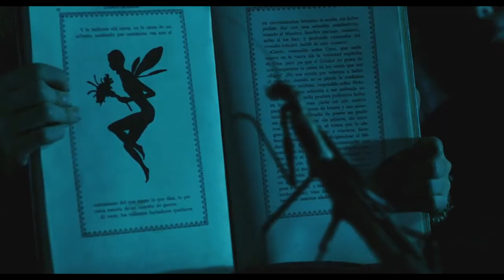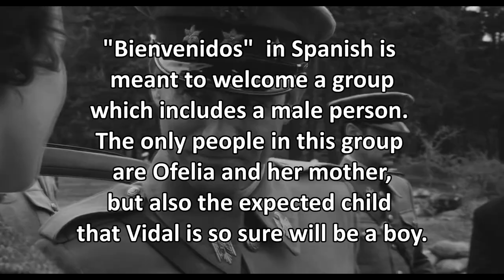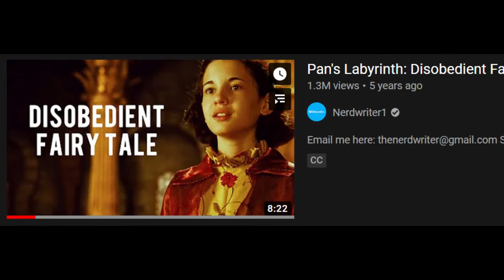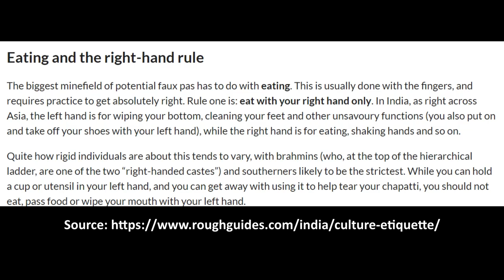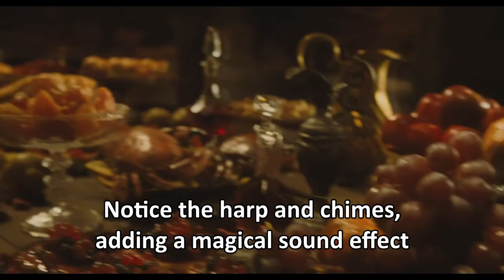Pan's Labyrinth: The Symbolism of Hands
Pan's Labyrinth is my favorite film of all time - and it runs even deeper than I thought at first.

Subtitling by Donald McDonald

Pan's Labyrinth (Spanish: El laberinto del fauno, lit. 'The Labyrinth of the Faun') is a 2006 Spanish-Mexican dark fantasy film written, directed and co-produced by Guillermo del Toro. The film stars Ivana Baquero, Sergi López, Maribel Verdú, Doug Jones, and Ariadna Gil.

The story takes place in Spain during the summer of 1944, five years after the Spanish Civil War, during the early Francoist period. The narrative intertwines this real world with a mythical world centered on an overgrown, abandoned labyrinth and a mysterious faun creature, with whom the main character, Ofelia, interacts. Ofelia's stepfather, the Falangist Captain Vidal, hunts the Spanish Maquis who fight against the Francoist regime in the region, while Ofelia's pregnant mother Carmen grows increasingly ill. Ofelia meets several strange and magical creatures who become central to her story, leading her through the trials of the old labyrinth garden. The film employs make-up, animatronics, and CGI effects to bring life to its creatures.